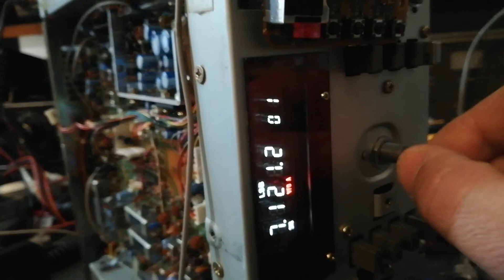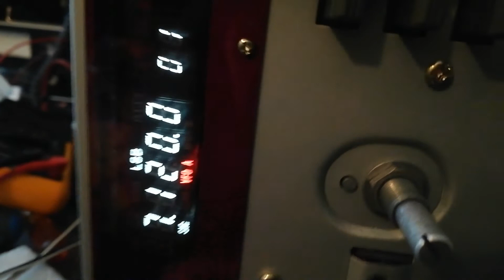ICOM IC R71E RIPARAZIONE. PART 2 ITA.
Descrizione della riparazione del mio ricevitore Icom IC R71E e sostituzione RAM originale con quella di IK2RND Roberto. Seconda parte.